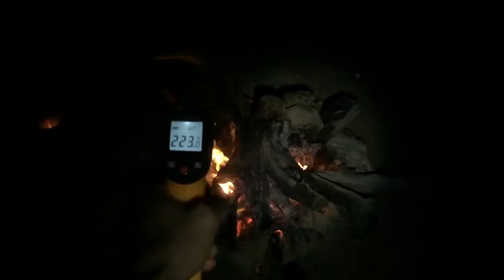bursting Deodorant in slow mo!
I loved making this video! I hope you'll enjoy it too! :)